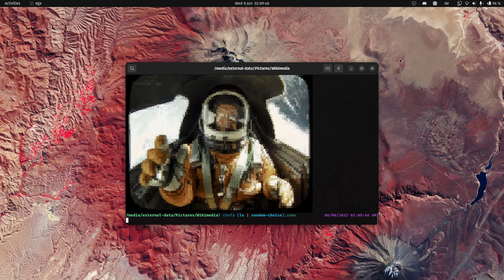Chafa is a really nice tool for viewing images in the Terminal